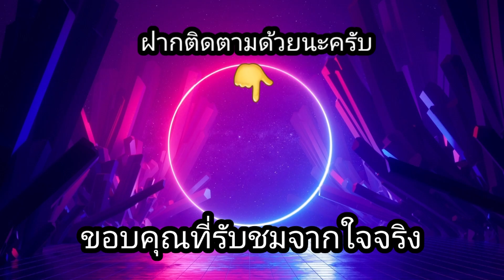สล็อตPP - Gems of Serengeti ฟรีเกมมาทั้งที จบที่เท่าไหร่!!😱